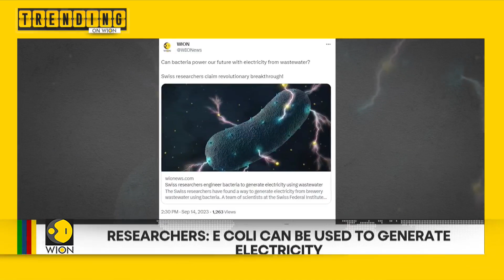Miss universe scraps age limit | E Coli to generate electricity? | WION Trending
The Miss Universe beauty pageant is all set to undergo a historic change. The organization behind the event announced that it has eliminated its upper age limit of 28.